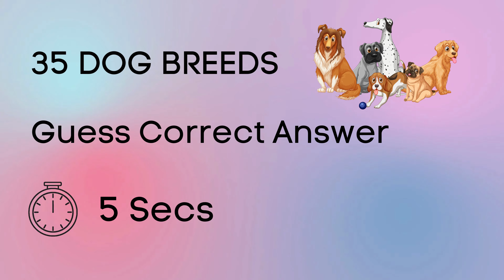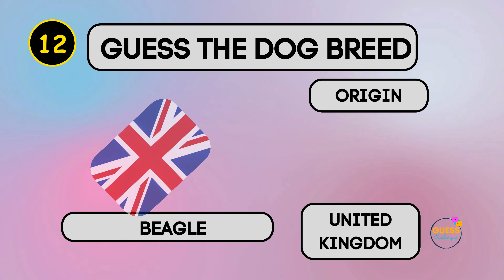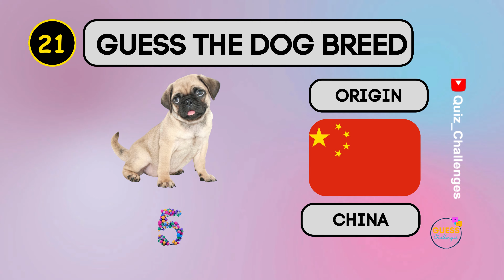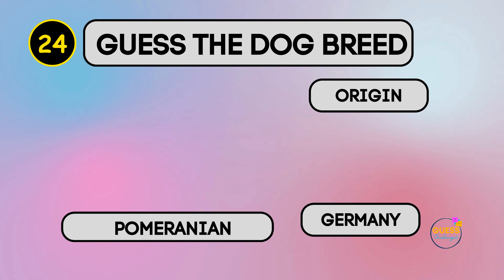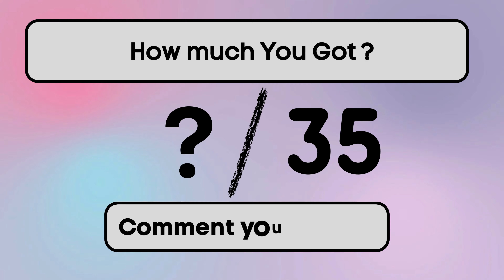Guess 35 Dog Breeds by Image and Origin 🐶🔍 | Fun Canine Quiz | Quiz Challenges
Welcome to the adorable world of "Can You Guess Dog Breeds by Image and Origin?" 🐶🔍 Are you a dog lover with an eye for recognizing different breeds? 🐕🌟 Join @Quiz_Challenges as we put your canine knowledge to the test in this exciting Dog Breed Quiz!

In this heartwarming video, we've compiled a diverse collection of lovable dog images and provided hints about their origins to help you identify the breeds correctly! 🏞️🔠 From fluffy companions to loyal working dogs, you'll embark on an engaging journey through the wonderful world of canines! 🌟🐾

Can you recognize these dog breeds by their images and origins? 🕵️‍♂️💬 Feel free to pause the video and challenge your fellow dog enthusiasts for a paw-some quiz showdown! 🗣️💥

🐾 From ancient breeds to modern favorites, this quiz celebrates the incredible diversity and unique characteristics of man's best friend! 🌟🐶🏆

🎯 How to play:
1️⃣ Watch the video and observe each adorable dog image carefully.
2️⃣ Analyze the hints provided about their origins and try to guess the correct breeds.
3️⃣ Resume the video to unveil the answers and test your dog breed expertise! 🔍🐾
4️⃣ Keep score and share your results in the comments below! 📝🗨️

🐶 Are you ready to showcase your love for dogs and explore the world of different dog breeds? 🐕🔎 Step into the heartwarming world of "Can You Guess Dog Breeds by Image and Origin?" and let the dog enthusiast in you shine! 🌟🐩

📢 If you had a tail-wagging time with this Dog Breed Quiz, show some love by hitting the "Like" button and subscribing to our channel for more delightful quizzes and thrilling challenges! 🌟🎉

🐾🐾 Let's celebrate the love we share with dogs and the joy they bring to our lives! 🐾💕